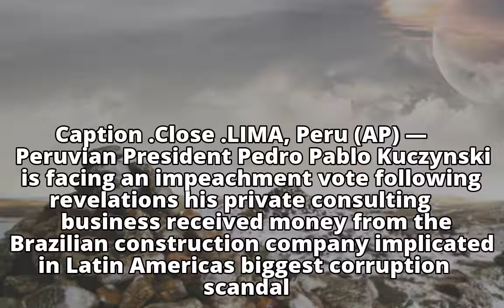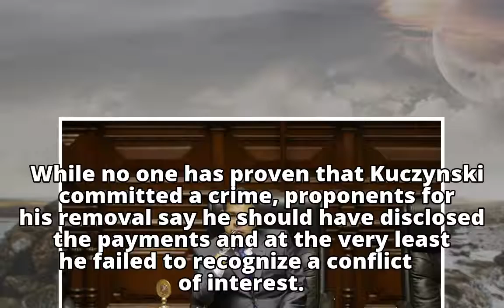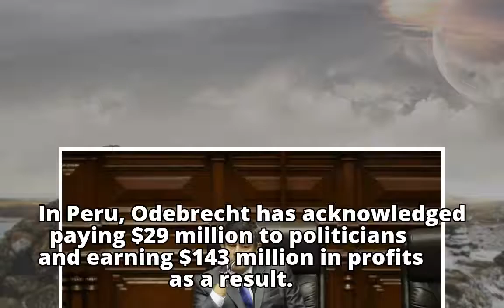AP Explains: Why is Peru weighing president's ouster?